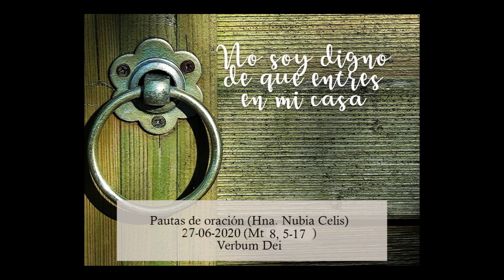Evangelio de hoy 27-06-2020 Una sola palabra tuya (Mt 8,5-17) Hna. Nubia Celis, VD